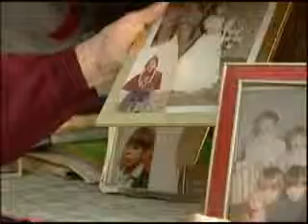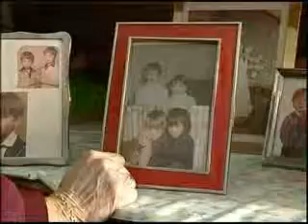Els Savis del Pirineu.3, part 3.